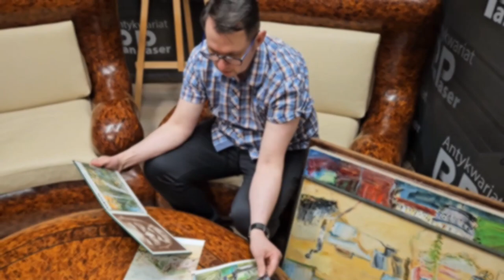REGIONALE tête à tête #5 - Agnieszka Franków Żelazny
Gościem programu jest Agnieszka Franków Żelazny